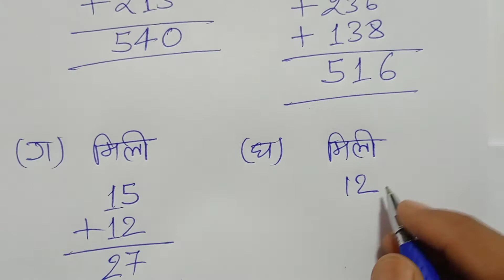Class - 3, MATH, Bharti Bhavan, Ganit Parichay, BIHAR BOARD, CAPACITY, Ex - 81, Q.no - 1-2-3-4-5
Playlist link -

Playlist link -

Playlist link -

Playlist link -

Playlist link -

Playlist link -

Playlist link :-

Playlist Link :-

Playlist link -

Playlist link :-

Playlist link -

Playlist link -

Playlist link :-

Playlist link -

Playlist link -

Playlist link :-

Playlist link -

Playlist link -

Playlist link :-

Playlist link :-

Playlist link -